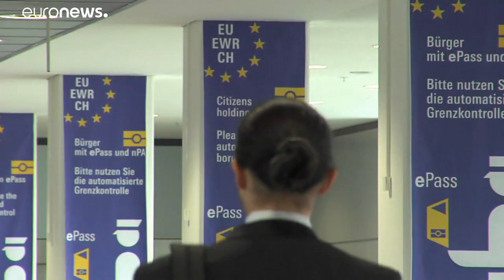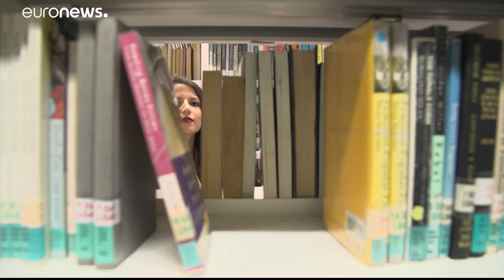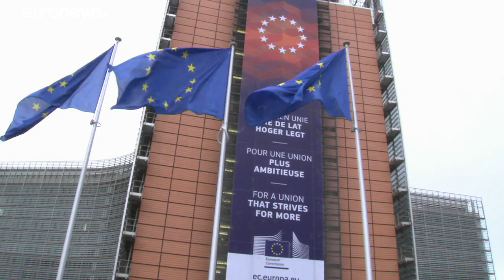As mudanças que o Brexit poderá trazer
Um olhar sobre que tipo de mudanças irão ter lugar após a saída do Reino Unido da União Europeia…